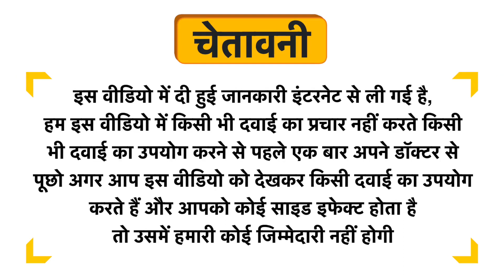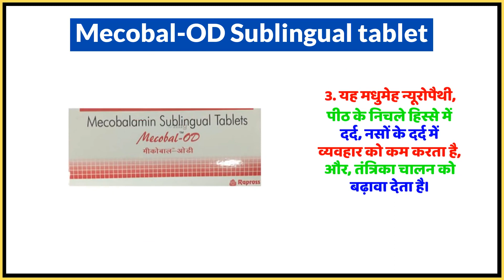Mecobal-OD Sublingual tablet Uses in Hindi | Side Effects | Dose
Mecobal-OD Sublingual tablet Uses in Hindi | Benefits | Side Effects | Dose